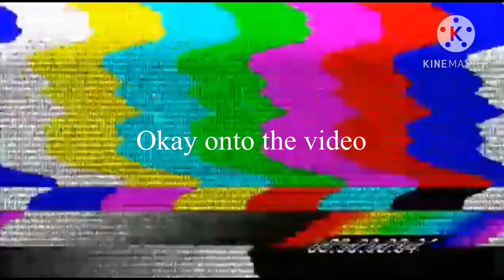10 facts about my HTF AU | Gacha Club | includes ships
Featuring
Jello’s Handy
Jello’s Toothy
Wooly (Amanda the adventurer)